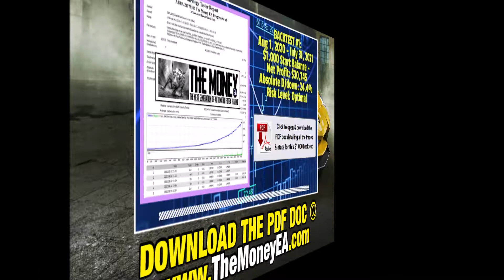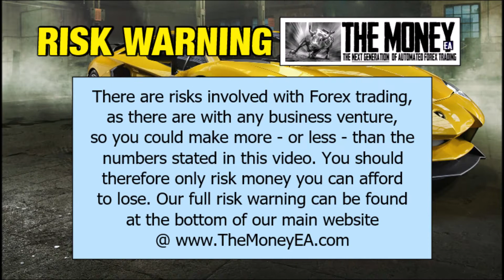"The Money" Expert Advisor: Week #23 Stats, Feb 21st-25th, 2022. #1 Forex EA / FX Trading Robot.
- "The Money" Expert Advisor: Weekly Stats, Feb 21st-25th, 2022 (Week #23.)

Partner up with me today, and GET READY to start making some *REAL MONEY* from your Forex trading!

"THE MONEY" Expert Advisor - Major Key Features:
💥 No Martingale, No Hedge & No Grid trading.
💥 Minimum recommended starting balance: $500.
💥 Trades 1 pair only & 1 timeframe.
💥 Maximum of 12 trades running at any one time.
💥 Super safe, highly profitable and easily scalable.
💥 All trades have Dynamic TP.
💥 Low drawdown.
💥 'Equity Guardian' (SL) module to fully protect your capital.
💥 Runs automatically (trades around the clock, 24/5.)
💥 EA can be turned off at any time. (You have 100% control.)

And with our **RISK-FREE 30 DAY TRIAL** - you can now test drive this miraculous money-making machine for yourself, on your own trading account - AND have it make you real money, BEFORE you decide whether or not you want to continue. How cool is that?

It’s gotta be the ultimate “try before you buy” offer.
No strings. No catches. No gimmicks. No obligation. No BS.

Your Success Partner,
SJ @ Champion Trader Academy HQ